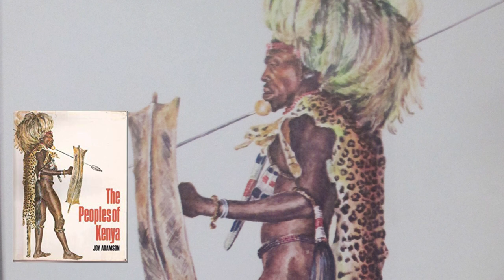Pokemon - The African Jewelry of Nessa - Featuring pics of Lupita Nyong'o for educational purposes.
Nessa is the newest Gym Leader revealed for Pokemon Sword and Shield and fans have been making tons of art for her. And because of all this attention Nessa has been getting I recently noticed something about her design that didn't catch my eye during her first reveal. She's wearing waist beads and waist beads are an important African jewelry so I thought I'd make a short video teaching you all about Nessa's waist beads. In our discussion today we talk about cultures like the Asante, the Yoruba and more.

Oh did I mention there are pictures of Lupita Nyong'o in this video those are there for educational purposes of course. :)

As I mentioned in the video, I also make artwork?
You can find links to videos on those artworks on my Youtube homepage and for a closer look at my art, check out the Deviant Art link below and if you check out the Redbubble link, you can find my art on all sorts of goods like t-shirts, posters, stickers, and more.